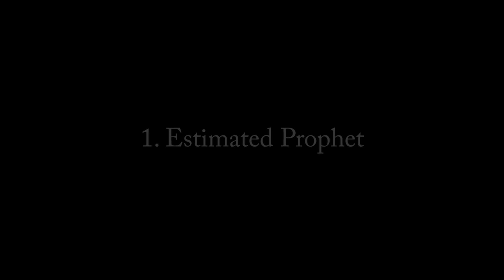Celebrating 40 Years Of Terrapin Station – "Estimated Prophet"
In celebration of the 40th anniversary of the release of the landmark Grateful Dead album 'Terrapin Station,' JamBase presents the "Inspiration: Celebrating 40 Years Of Terrapin Station" video series featuring covers of each of the songs originally issued on July 27, 1977. JamBase hosted a High Sierra Music Festival 'Terrapin Station' 40th Anniversary Playshop featuring a band made up of guitarists Dan “Lebo” Lebowitz and Stu Allen, bassist Murph Murphy, keyboardist Jordan Feinstein and drummer Ezra Lipp.

Watch their performance of the album opening track "Estimated Prophet," which was written by Bob Weir and John Perry Barlow.

Video recorded and edited by: Teton Film Works